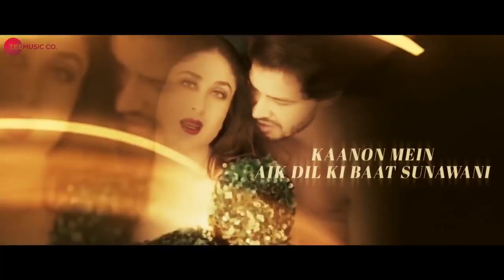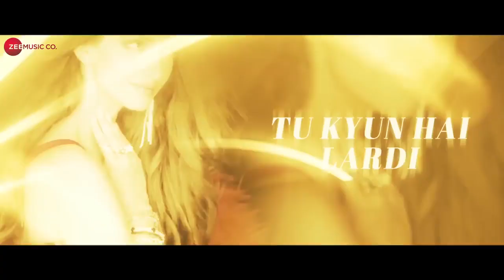Tareefan remix full song 2018